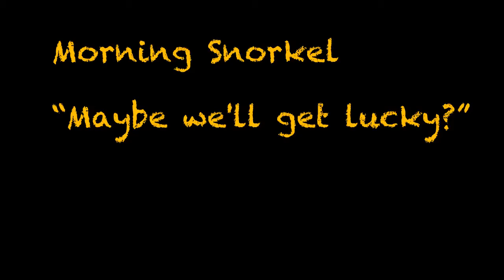Morning Snorkel Surfside